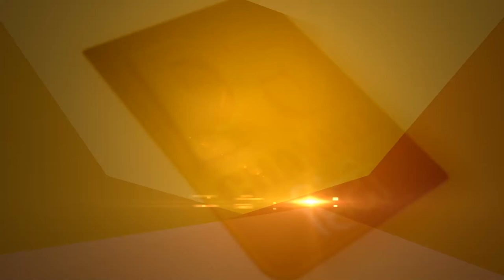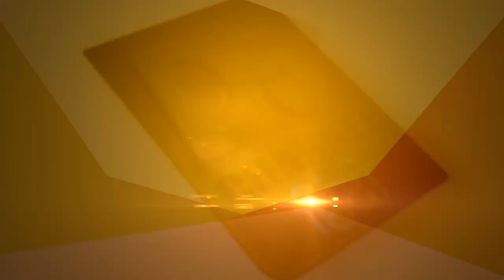देवता भी “स्वाहा” से पहले नहीं ग्रहण कर पाते यज्ञ आहूति...